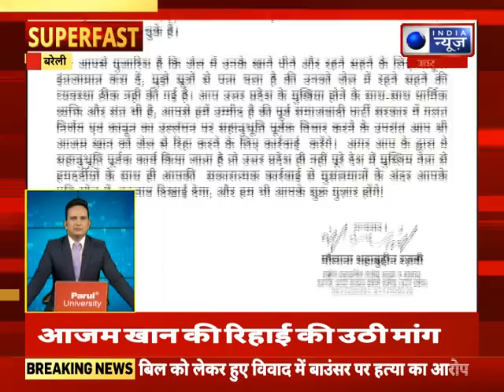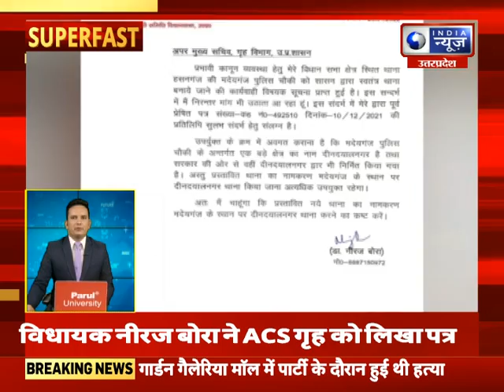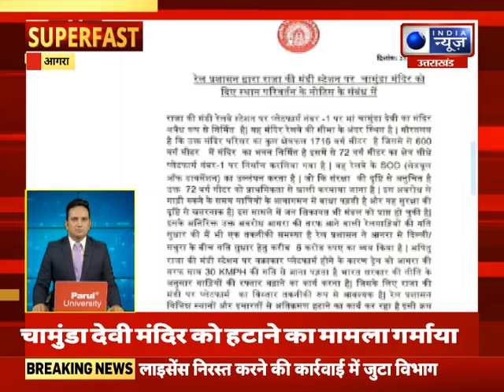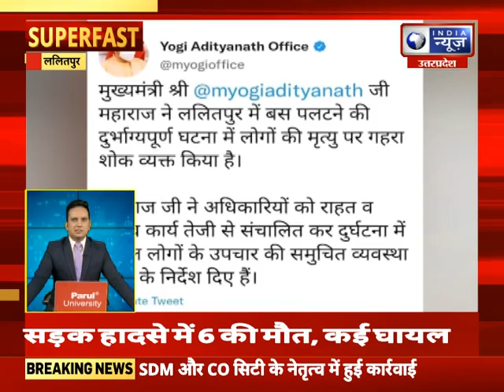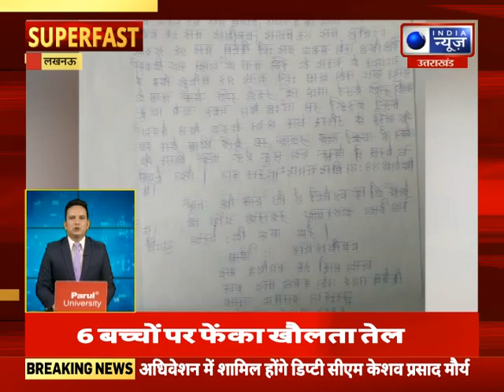Superfast | UP-UK में आज की बड़ी खबरें | 27 April 2022 | India News UPUK